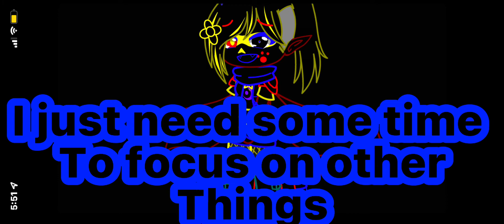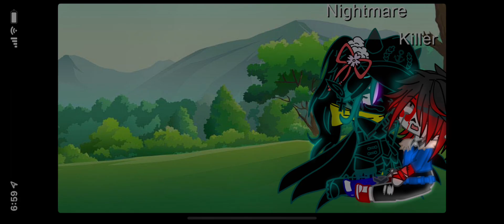Im taking a break for a while, I’ll be back soon